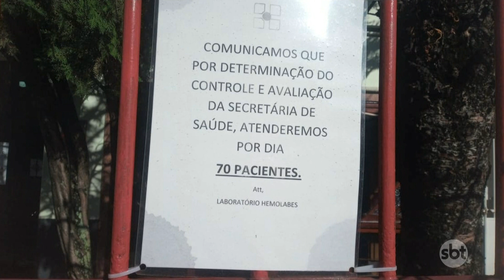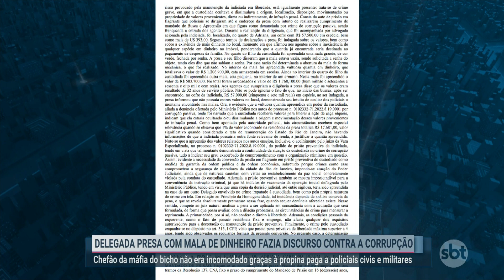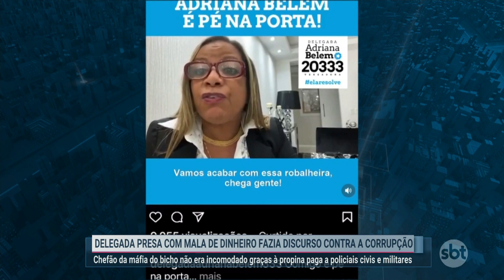SBT Cidade - Íntegra (12/05/2022)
DESTAQUES:
- Delegacia de homicídios investiga a morte do sargento da Marinha, Raphael da Silva, encontrado dentro do porta malas de um carro em São Gonçalo.
- Em Rio das Ostras, mais violência. Homens de moto passam atirando contra depósito de bebidas, deixando um morto e outro ferido.
- Redução no número de vagas leva pacientes de Macaé a madrugar na fila para tentar fazer exames.
- E o flagrante de uma onça-parda circulando pelo Parque Estadual dos Três Picos, em Nova Friburgo.

O SBT Cidade vai ao ar de segunda a sexta-feira, às 19h15min, para todo interior fluminense, sob o comando do jornalista Salutiel Filót.